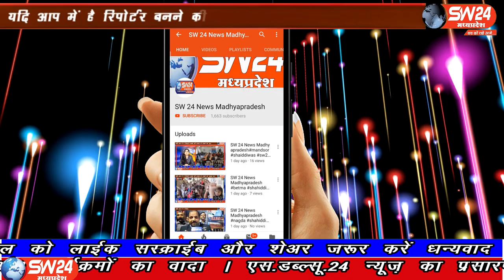SW 24 News Madhyapradesh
धार जिले के धामनोद निवासी सलीम अली मोहम्मद जो पिछले कुछ दिनों से बीमार थे  उनकी कोरोना पॉजिटिव रिर्पोट मिली है
धामनोद से अकबर खान की रिर्पोट।